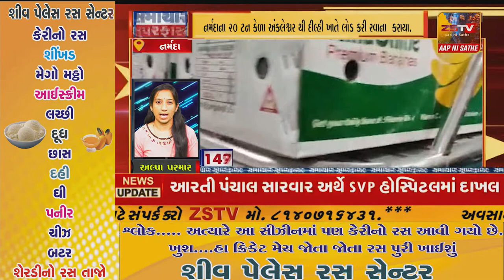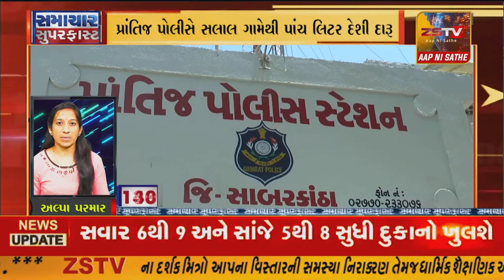SUPERFAST​​​​​​​​​​​​​​​​​​​​​​​​​​​​​​​​​​​​​​ NEWS# TopNewsToday// ZSTVNEWS/